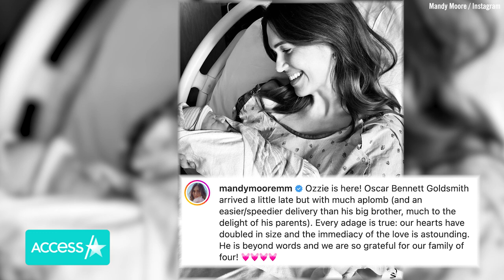Mandy Moore’s Son Gus Loving Being A ‘Big Bro’ In Adorable Pic w/ Baby Ozzie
Mandy Moore's son Gus is loving being a big brother! The 38-year-old actress took to her Instagram on Wednesday to share a sweet photo of her 20-month-old son smiling from ear to ear while holding his newborn baby brother Ozzie. "Gus relishing his role as Big Bro," Mandy captioned the post. The "This Is Us" star revealed on her Instagram last Friday that she and her husband Taylor Goldsmith welcomed their second child, a little boy who they affectionately nicknamed Ozzie.